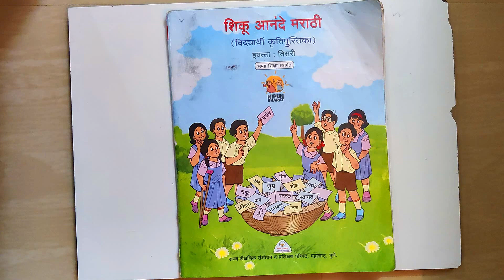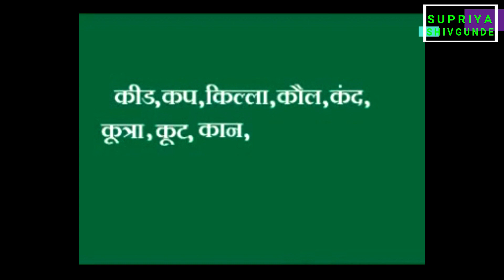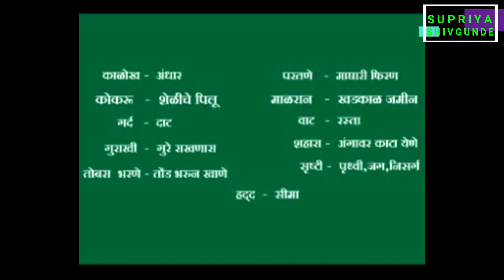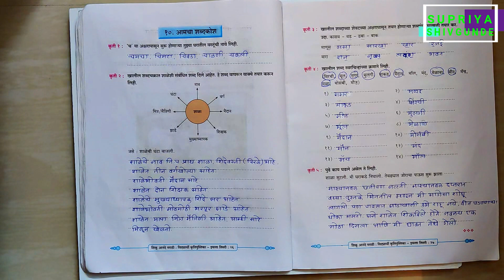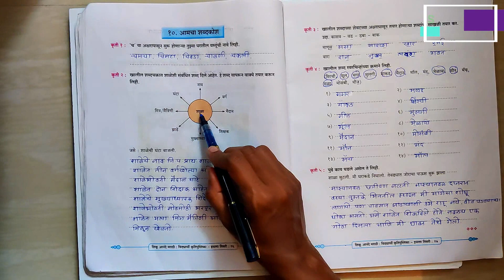१०. आमचा शब्दकोश|| शिकू आनंदे मराठी|| विद्यार्थी कृतीपुस्तिका|| इयत्ता- तिसरी|| निपुण भारत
१०. आमचा शब्दकोश|| शिकू आनंदे मराठी|| विद्यार्थी कृतीपुस्तिका|| इयत्ता- तिसरी|| निपुण भारत||

शिकू आनंदे मराठी, इयत्ता तिसरी, प्रथम सत्रातील सर्व कृतीपुस्तिका...👉